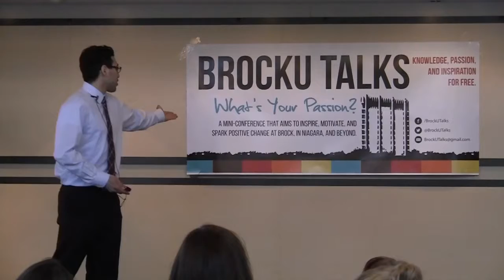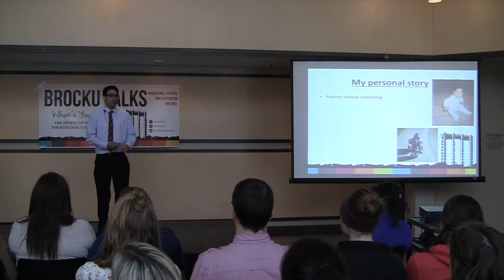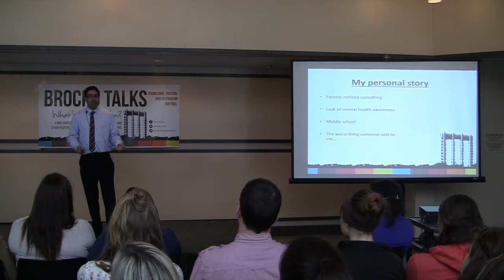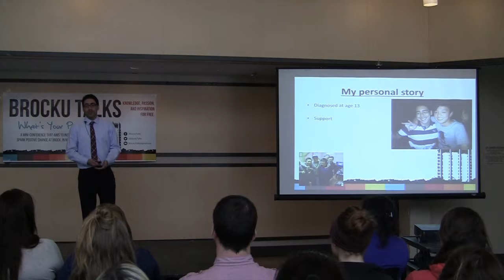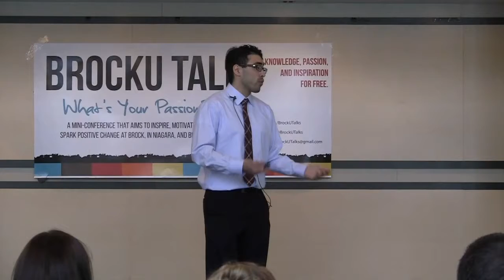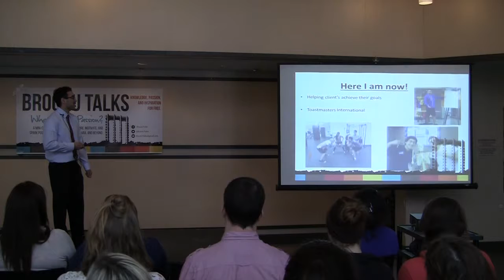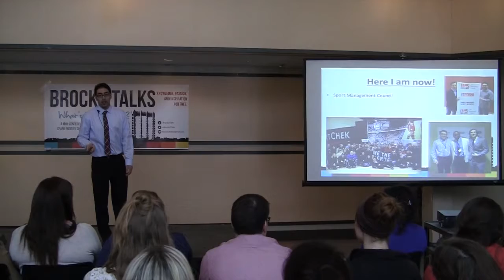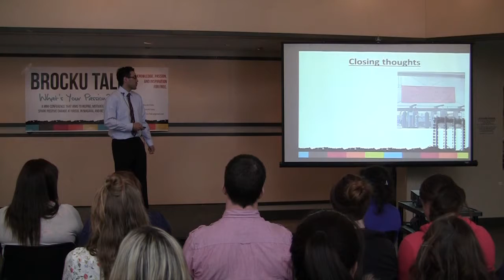Published on Nov 15, 2016 Tuesday on "The Real," Adrienne's husband Israel joins the Girl Chat table